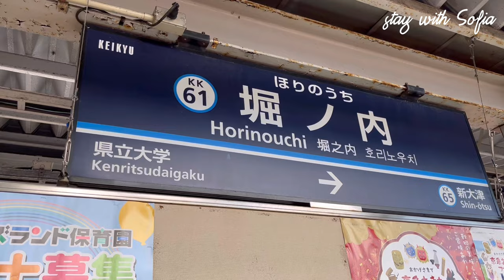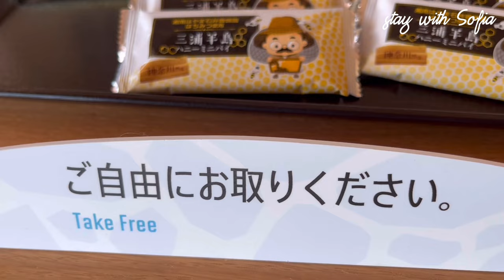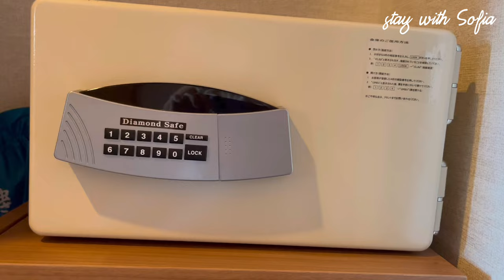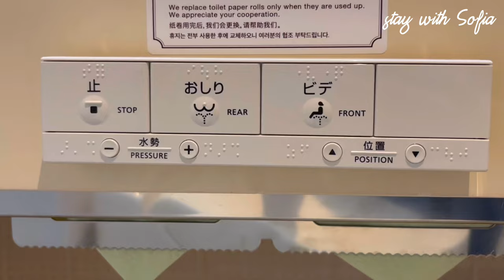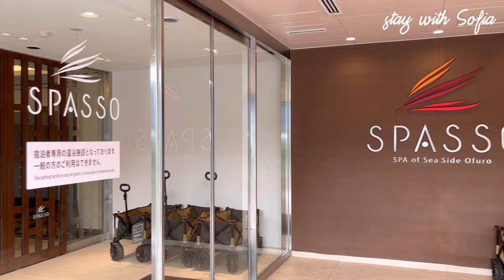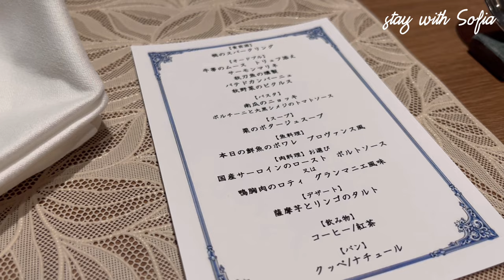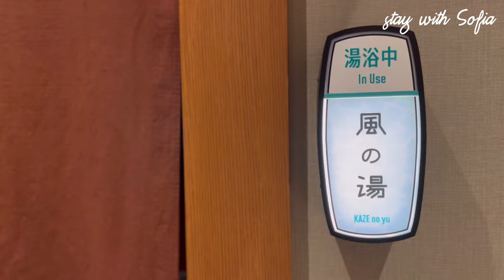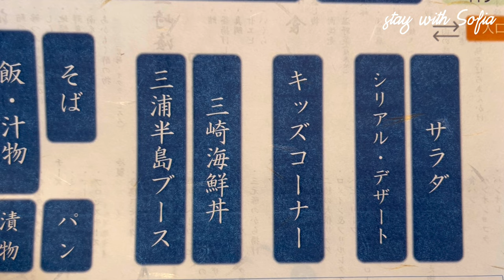【LA VISTA観音崎】三浦の海鮮たっぷり食べ放題！貸切温泉も24時間いつでも♨️横浜から40分のショートトリップ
ラビスタ観音崎テラスは2023年8月にリニューアルオープンした海を楽しむリゾートホテルでございます。５つの貸切温泉と、星空露天風呂で天然温泉を楽しめたり。横浜・東京から１時間足らずでしっかり旅行気分を満喫できました。
朝食は三浦半島の美味しいものと、いくらやマグロ・タイなども食べ放題のビュッフェ朝食が最高です。

ーーーGASTON LUGAーーー
 （有効期限：2023年12月末日） ：SWHS

公式ストアからお買い物を楽しんで下さいませ

日々の小さな呟きはInstagramのストーリーで発信していますのでこちらもチェックしてくださいね